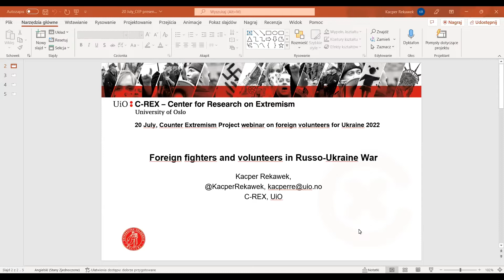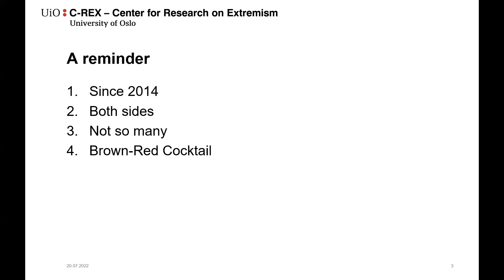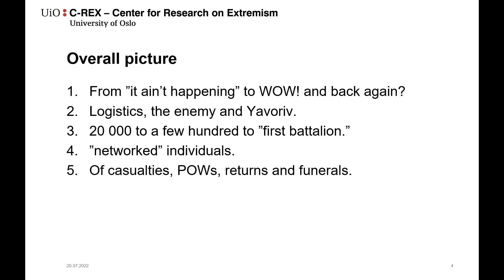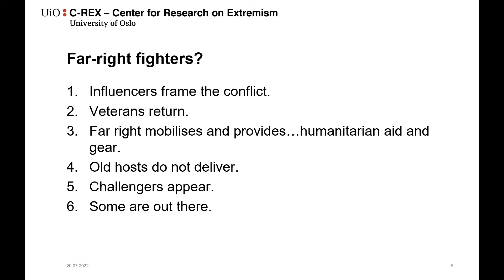CEP Webinar: Western Extremists And The Russian Invasion Of Ukraine In 2022 | Kacper Rekawek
On July 20, 2022, the Counter Extremism Project (CEP) hosted a webinar that addressed the major findings of its latest report,Western Extremists and the Russian Invasion of Ukraine in 2022: All Talk, But Not a Lot of Walk, including the existing military and paramilitary structures within Ukraine in which foreigners integrate as well as the reaction of the German and the U.S. extremist scenes to the intensification of the war in Ukraine.

Since 2019, CEP has been monitoring the activities of foreign extremists traveling to Ukraine as well as paramilitary infrastructures in Central and Eastern Europe frequented by these extremists. Following the Russian invasion this year, CEP published an initial assessment and recommendations for actions by governments on how to manage this new situation.

EVENT PROGRAM:
Speakers:
Overall analysis and situation of foreign fighters in Ukraine
-Alexander Ritzmann – CEP senior advisor
Travel of German extremists to the war zone in Ukraine
-Joshua Fisher-Birch – CEP research analyst
Reaction of the U.S. extremist scene to the invasion of Ukraine

Moderator:
Dr. Hans-Jakob Schindler – CEP senior director

And access all of CEP's resources related to the Russia-Ukraine conflict since 2014: